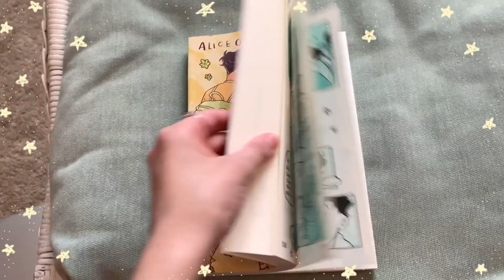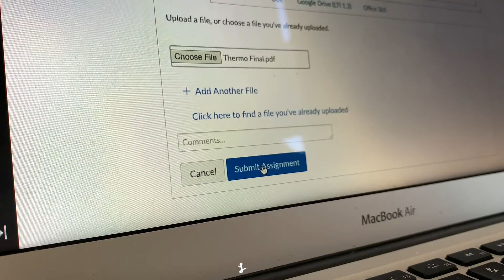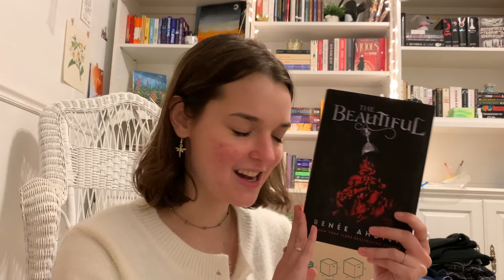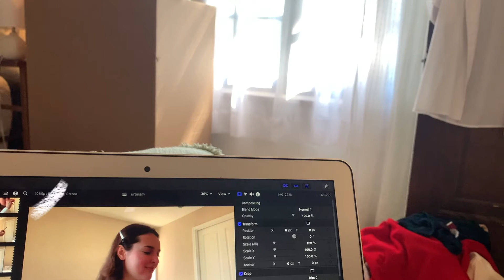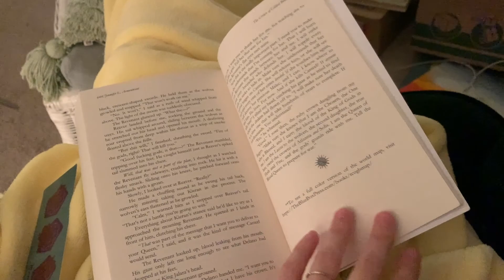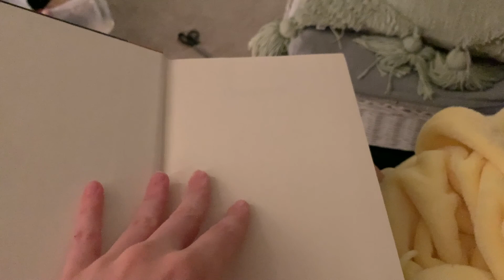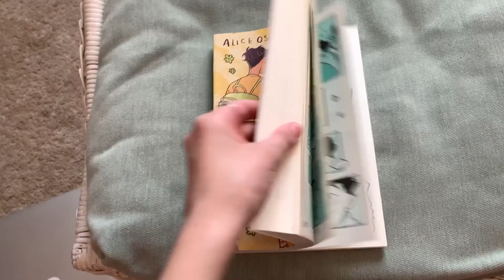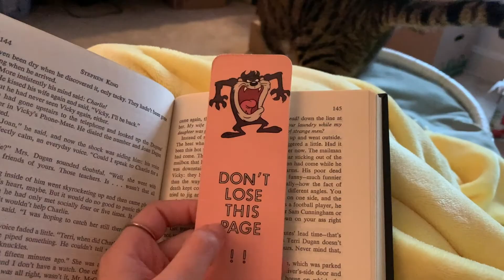READING VLOG | moving out and another iffy read :/